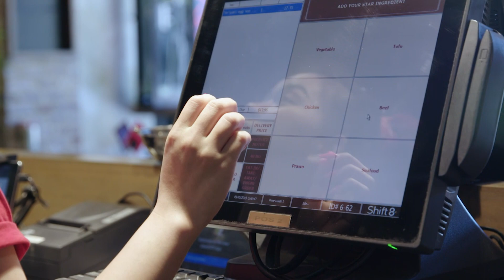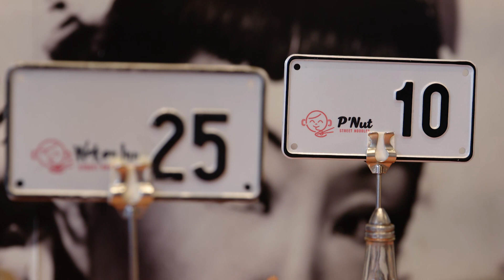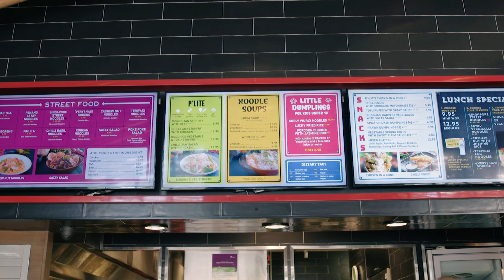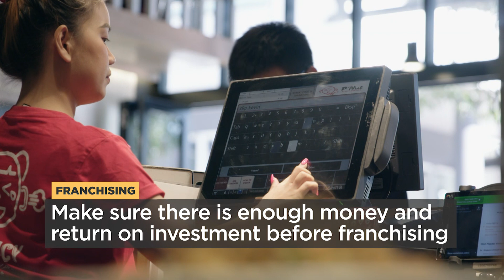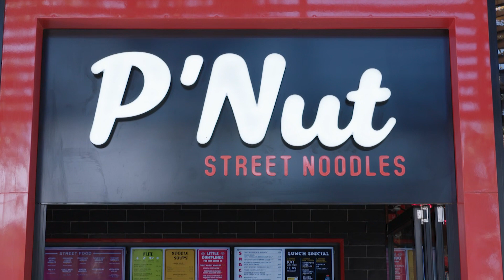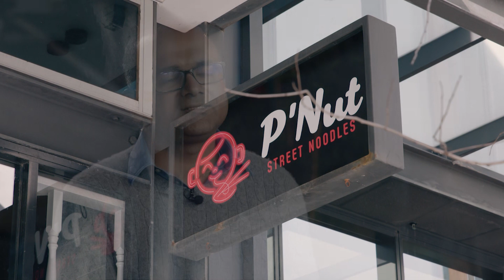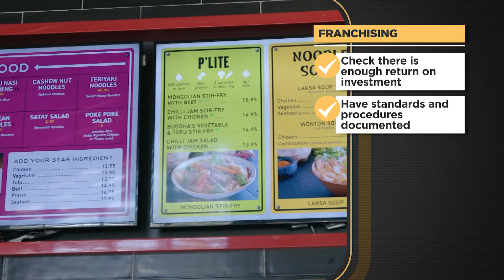Franchising with P'Nut Street Noodles and The Alternative Board | KBB Case Study